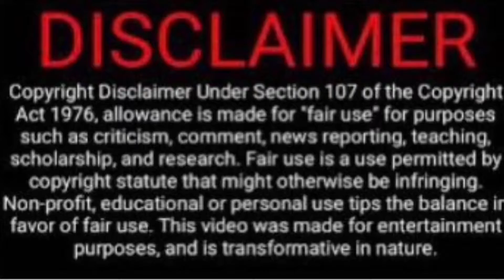“Sandwich” from the garden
I love veggies…..even on a sandwich. Grow your own veggies.